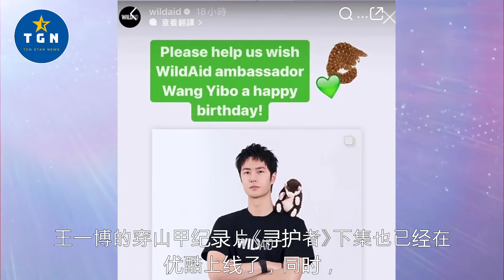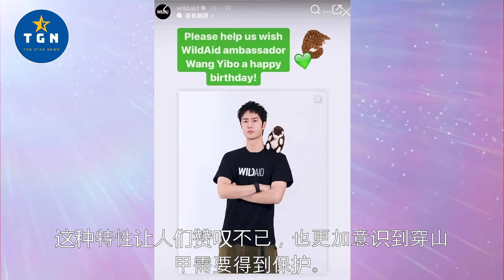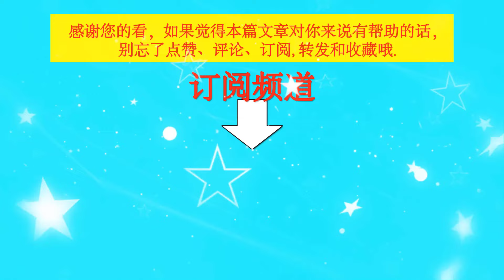WildAid IG story更新：祝我们的野生救援大使王一博生日快乐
WildAid IG story更新：祝我们的野生救援大使王一博生日快乐    | TGN Star News